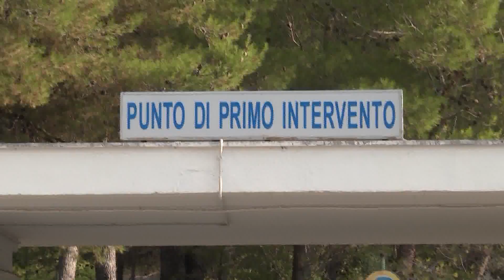Sanità d'estate, Papa Qui da noi va in ferie